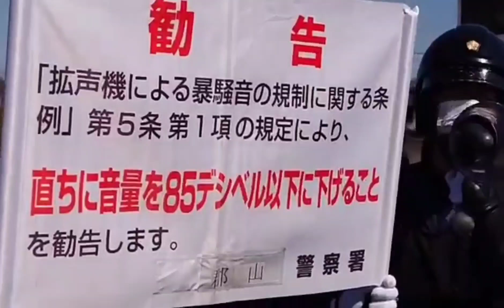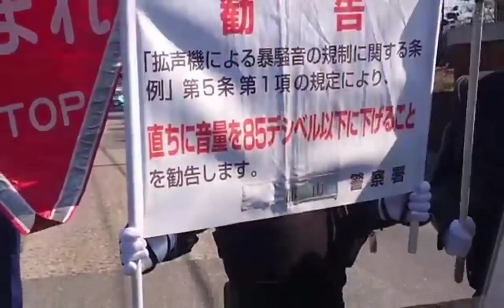【令和3年3月11日(木)・郡山市】開成山公園周回抗議街宣!！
県警による音量測定の狙い打ちに遭った桑原ですが、群馬県より駆けつけてくれた大日本親衛隊・高見澤同志の機転により無効が判明しました。